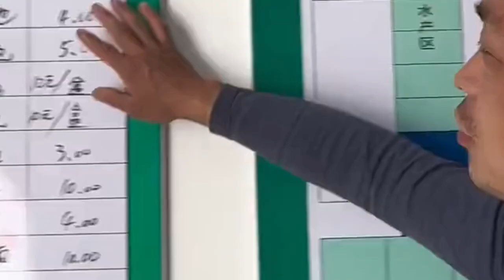"Fishin Net" Frenzy: Cast net vs. fly fishing for the best catch of the day!